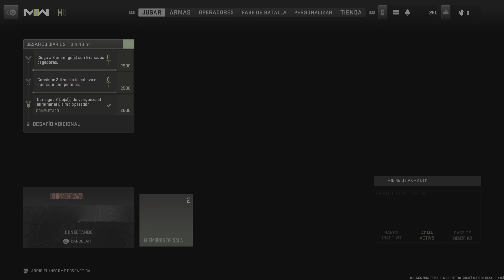Call of Duty: Modern Warfare II_20221218191148